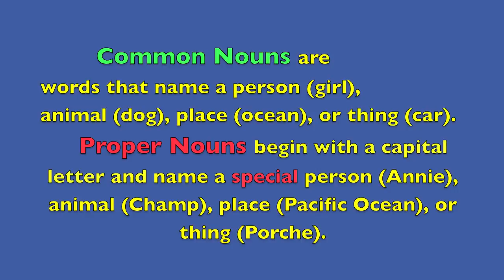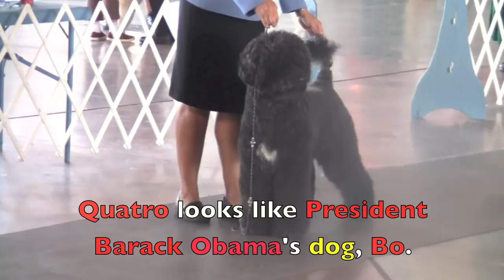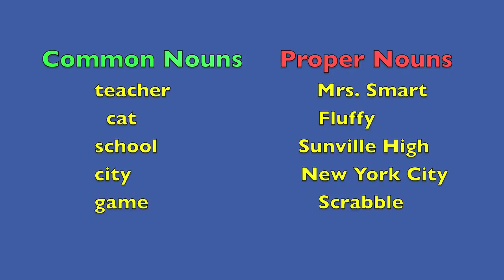Common & Proper Nouns ENGLISH Grammar for KIDS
Boy and girls are introduced to common nouns and proper nouns using a Portuguese Water Dog. The dog is similar to First Dog "Bo" owned by President Barack Obama's family at the White House. The difference between the two dogs is Bo has white front paws and a larger patch of white on his chest.  Mentor teacher, Sunday Heppner, uses this popular breed dog to make learning interesting and fun for kids. Children are introduced to an academic English standard in a way that creates joy instead of dread for learning something new.

I want to thank the trainer/owner for giving me permission to video Quatro at the All Breed Dog Show.  Quatro is such an amazing dog and has such an adorable face. I'm thankful that I can introduce him in a children's educational video to encourage learning. Children are introduced to so many new concepts to learn and master.  Therefore it is important for educators to try and introduce the new concepts in an entertaining way for retention.  Quatro the dog will make learning common and proper nouns memorable and enjoyable for boys and girls throughout the world.